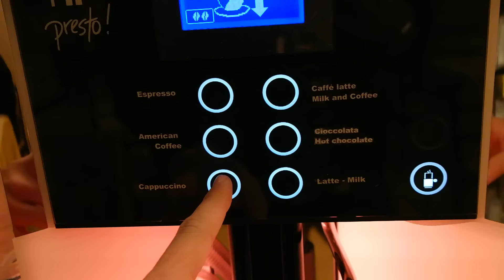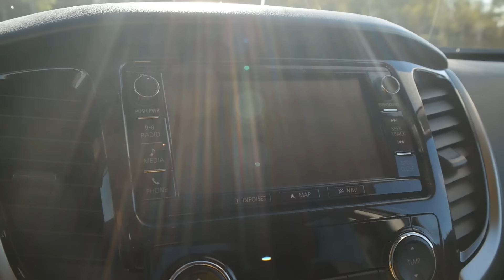Fiat Fullback vs Motocross (w/ Tony Cairoli)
I take you behind the scenes on a video shoot with Fiat Professional to celebrate their sponsorship of the Motocross World Championships. 8 time World Champion Tony Cairoli was on hard to show my how to drive a new Fiat Fullback pickup truck around his home motocross track.